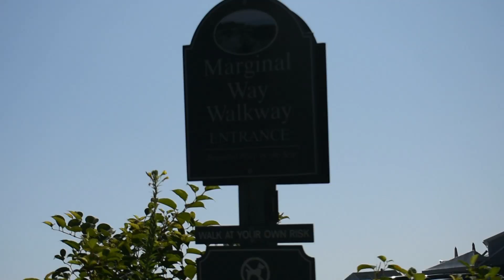august 2019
this is very late cuz of school literally just starting and college apps but it's here

september vlog will be up soon and i will try to get the october one up on time :)

song: malboro nights by lonely god